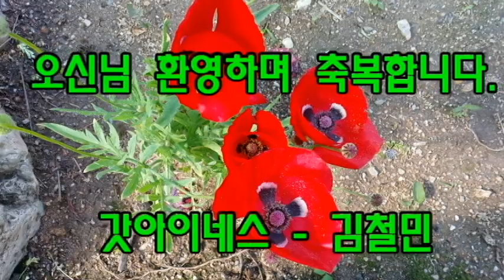2021 05 30 도창제일교회 주일오전예배 김철민목사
철원 도창제일교회 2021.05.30. 주일오전예배

 "나더러 주여 주여 하는 자마다 다 천국에 들어갈 것이 아니요 다만 하늘에 계신 내 아버지의 뜻대로 행하는 자라야 들어가리라 그날에 많은 사람이 나더러 이르되 주여 주여 우리가 주의 이름으로 선지자 노릇하며 주의 이름으로 귀신을 쫓아 내며 주의 이름으로 많은 권능을 행하지 아니하였나이까 하리니 그때에 내가 그들에게 밝히 말하되 내가 너희를 도무지 알지 못하니 불법을 행하는 자들아 내게서 떠나가라 하리라"